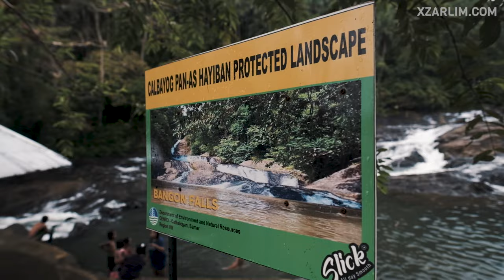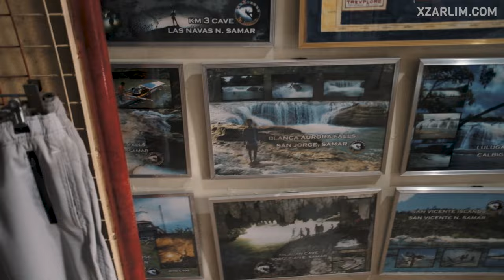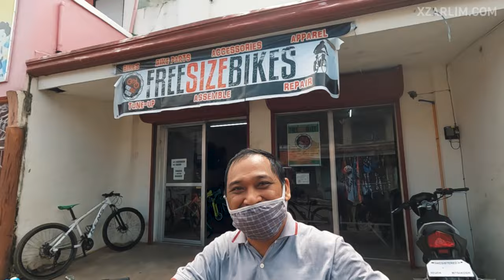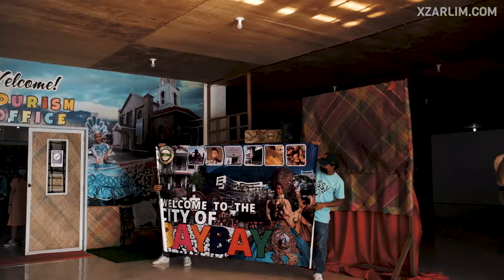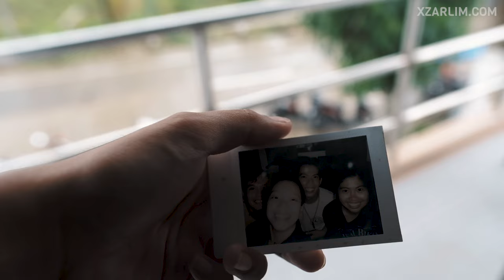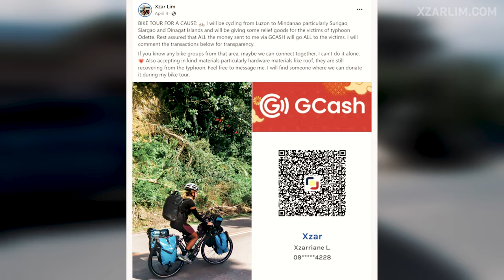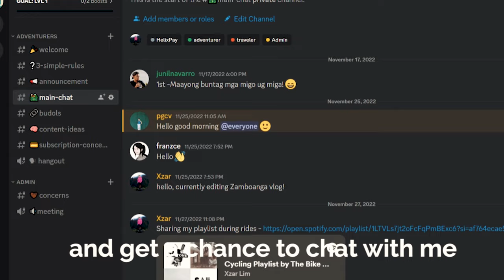Cycling across the Philippines | Solo docu film (Part 1/2)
From Quezon to Siargao down to Tawi-Tawi, I went off the beaten track and immersed myself in the culture of places in the Philippines unheard of to many—not even to Google. I packed my bags and embarked on an unplanned 8-month bike touring journey across the Philippines.

Soon, the strangers turned to friends, the locals felt like family, and the Great Unknown became my home.

I’m Xzar, a Filipina bike wanderer and a content creator.

The world is my playground and my greatest possession is my experience.

Join me in this journey as take the greatest REROUTE of my life.  This is just the part 1 of my series!

English subtitle soon!